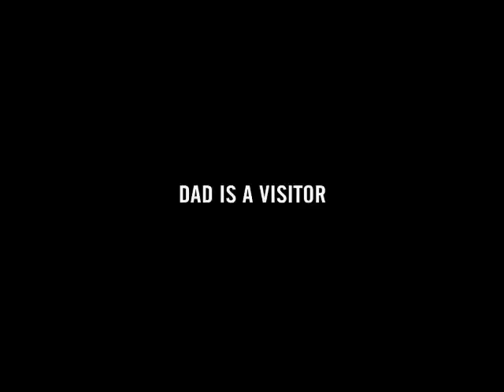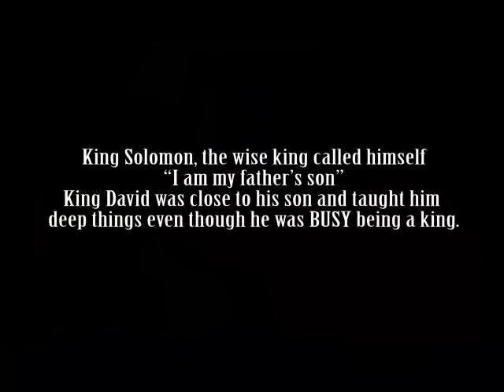DAD IS A VISITOR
5 mins short skit on the importance of Fathers in their homes.